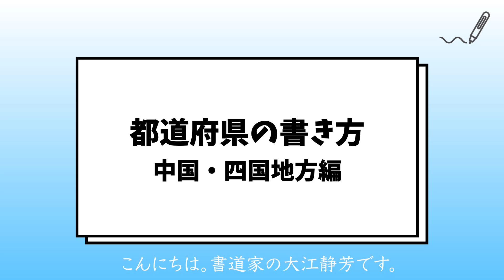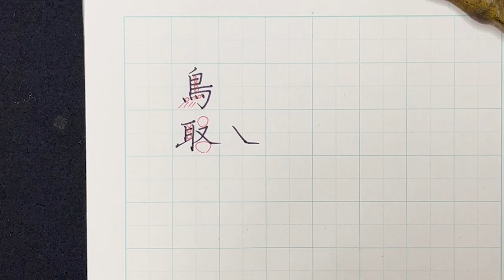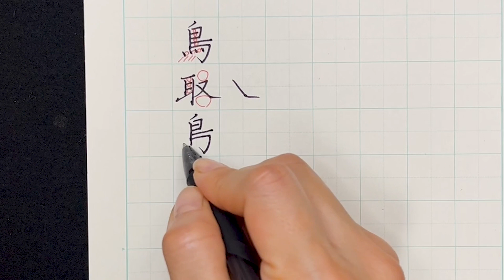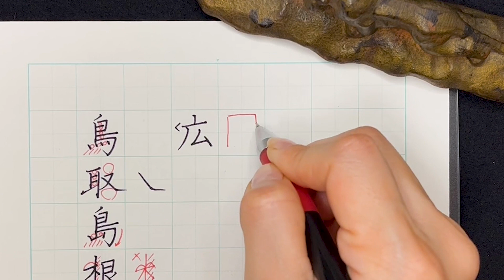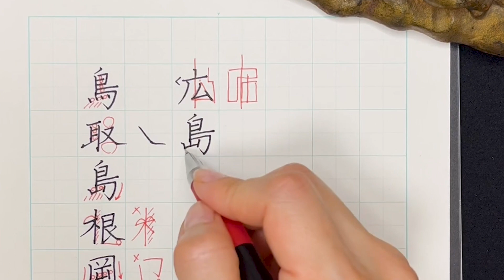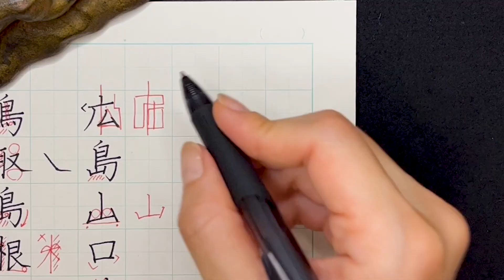【美文字に近づく】都道府県を上手に書くコツ｜中国・四国地方編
ボールペンを使って、中国・四国地方の都道府県を上手に書くコツを解説します。

‹目次›
0:20　鳥取
1:41　島根
3:35　岡山
5:04　広島
6:27　山口
7:12　徳島
9:19　香川
10:47　高知
11:56　愛媛

＊マネージャーから返信いたします

📢お知らせ📢
ペン字の本が発売中です！

🗒再生リスト